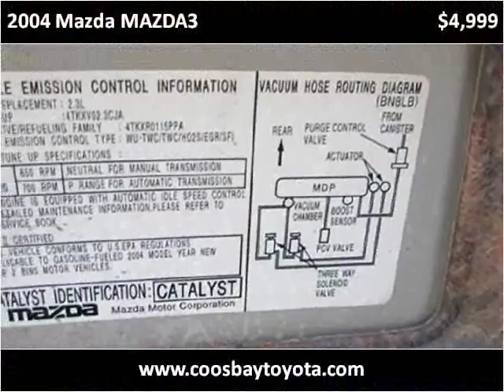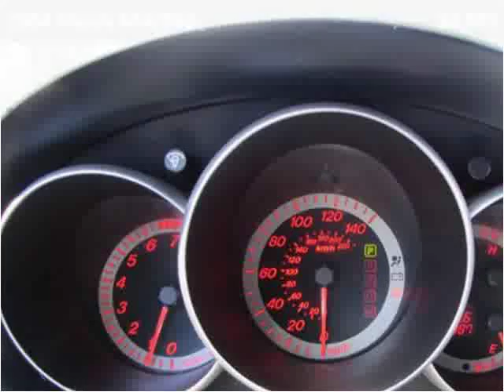2004 Mazda MAZDA3 Used Cars Coos Bay OR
This 2004 Mazda MAZDA3 is available from Coos Bay Toyota.